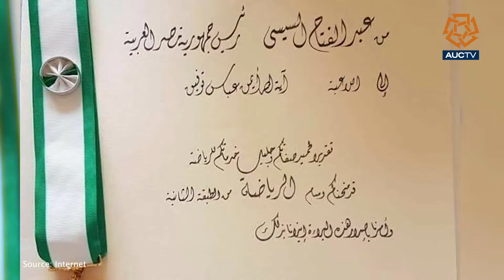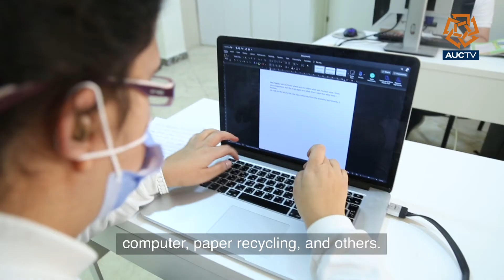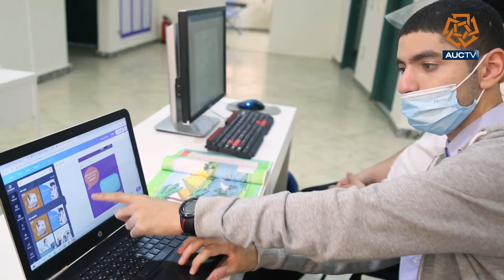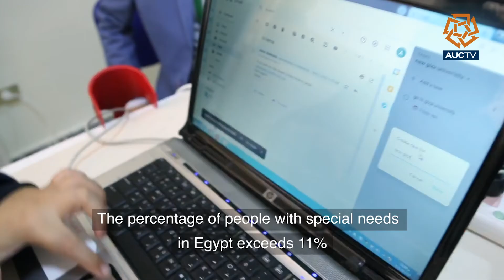AUC Observer Weekly Show